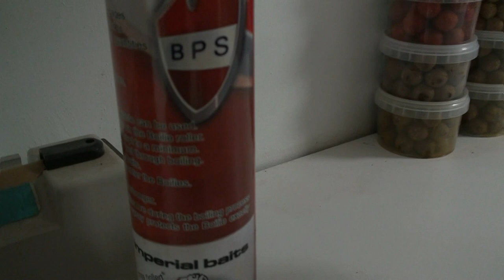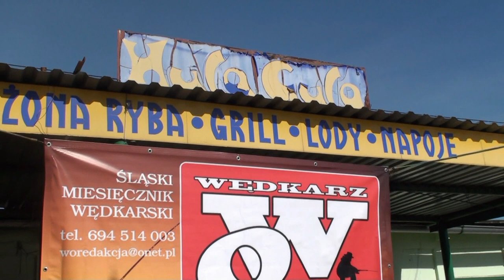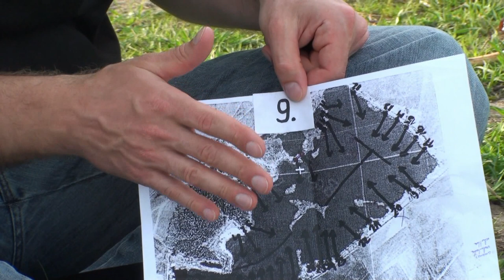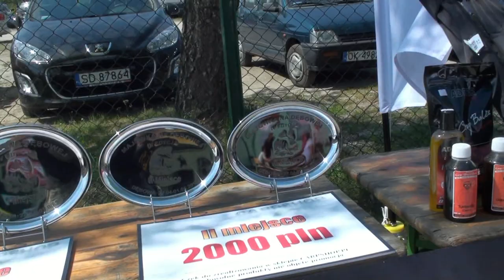Zawody karpiowe od A - Z ! Majówka na Dębowej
Majówka na Dębowej - Bait Zone 2012